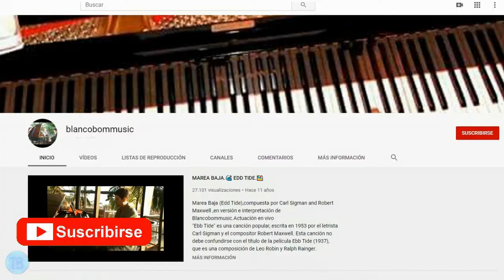LET IT BE (THE BEATLES )🎶.PIANO🎹 COVER.🎼 Versión a Piano Solo.2021.(Con improvisación)🎵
«Let It Be» es una canción de la banda británica de rock The Beatles y la más representativa del álbum homónimo junto con «Get Back» y «The Long and Winding Road». Fue compuesta por Paul McCartney (aunque en los créditos viene firmada como Lennon/McCartney) y lanzada como sencillo en marzo de 1970. El sencillo alcanzó el número uno en los Estados Unidos y el número dos en el Reino Unido. También fue número uno en las listas de países como Australia, Noruega y Suiza.
«Let It Be» ocupa el puesto n.º 179 de "Las 1000 mejores canciones de siempre" de la revista Q Music, así como el n.º 20 de las "500 canciones más grandes de todos los tiempos" de la revista Rolling Stone.

McCartney dijo que escribió "Let It Be" tras soñar con su madre durante las tensas sesiones para la grabación del álbum Get Back. McCartney explicó que su madre había fallecido cuando él tenía 14 años, a la que se refiere la letra.3​4​ Posteriormente McCartney declaró:
Me encantó volver a conversar con mi madre. Me sentí bendecido por tener ese sueño. Eso me hizo escribir 'Let It Be'.5​6​
En una entrevista posterior declaró que su madre le había dicho:
Todo va a estar bien, déjalo estar (let it be).
 “Me desperté con una sensación estupenda. Era como si me hubiera visitado de verdad en este momento tan difícil de mi vida y me diera este mensaje: Sé dulce, no luches contra las cosas, simplemente intenta seguir la corriente y todo saldrá bien”.
“Estaba pasando por un momento realmente difícil en torno al otoño de 1968”, recordaría más tarde McCartney en el libro de Marlo Thomas Las palabras precisas en el momento oportuno.

“Ya estaba muy avanzada la carrera de The Beatles y habíamos empezado a hacer un álbum nuevo, una continuación del White Album. Como grupo, empezábamos a tener problemas. Creo que tenía la sensación de que The Beatles iba a disolverse, así que me quedaba despierto de madrugada, bebiendo, tomando drogas, yendo de bares, como era común entre mucha gente de entonces. Sin duda, vivía y jugaba fuerte”.
Fue entonces cuando, durante uno de los breves episodios de sueño irregular que consiguió intercalar en su insomnio, una vez más recibió una visita en sus sueños; esta vez la de una presencia reconfortante de fe y fortaleza. McCartney, que se despertó a la mañana siguiente con las fuerzas restablecidas, tomó papel y bolígrafo para escribir una canción nueva que evocara esta emotiva experiencia.

Cuando me encuentro en tiempos difíciles, la Madre María viene a mí/Diciendo palabras de sabiduría: Déjalo estar.

En los años venideros, admiradores de todo el mundo interpretaron que esta figura era la Virgen María, Madre de Jesús, pero la verdad era mucho más literal para el compositor de la canción. Sintió el cálido confort de su propia madre, Mary Mohin McCartney, que sucumbió a un cáncer de pecho cuando él tenía solo 14 años.

“En un sueño vi a mi madre, que llevaba muerta unos 10 años”, contó al escritor Barry Miles en la biografía autorizada Many Years from Now. “Fue fantástico verla, porque eso es lo maravilloso que tienen los sueños: te reúnes de verdad con esa persona durante un segundo; está ahí y parecéis estar físicamente juntos de nuevo. Fue maravilloso para mí y ella fue muy tranquilizadora. En el sueño me dijo: ‘Todo irá bien’.  No estoy seguro de si usó las palabras ‘Déjalo estar’ [Let it be], pero esa era la esencia de su consejo. Era: ‘No te preocupes demasiado, todo va a salir bien’. Fue un sueño tan placentero que me desperté pensando ‘Oh, ha sido estupendo poder hablar con ella otra vez’. Me sentí muy bendecido por haber tenido aquel sueño. Eso me hizo escribir la canción Let It Be’”

And in my hour of darkness she is standing right in front of me
Let it be, let it be, let it be, let it beWhisper words of wisdom, let it be
And when the broken hearted people living in the world agree
For though they may be parted, there is still a chance that they will see
Let it be, let it be, let it be, let it be
Whisper words of wisdom, let it be
And when the night is cloudy there is still a light that shines on me
Shine until tomorrow, let it be
I wake up to the sound of music, Mother Mary comes to me
Let it be, let it be, let it be, yeah, let it be